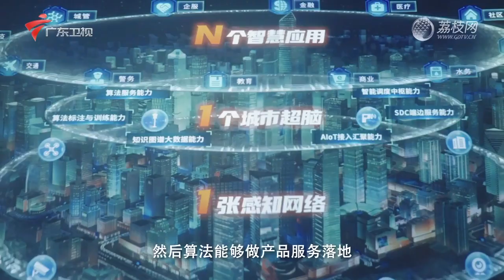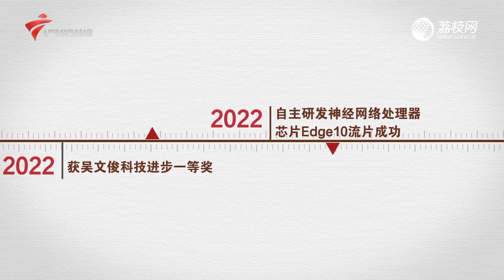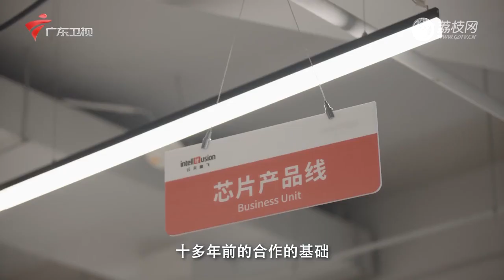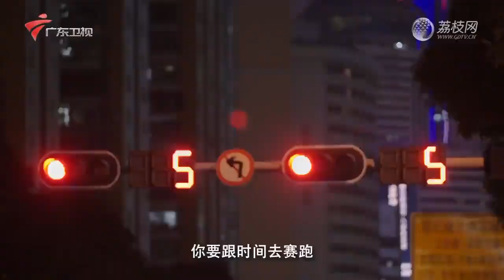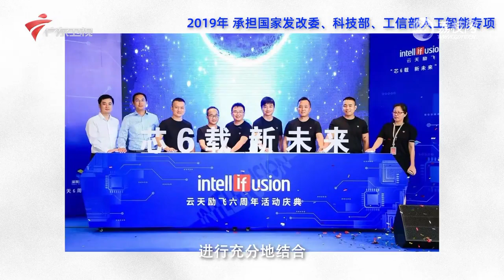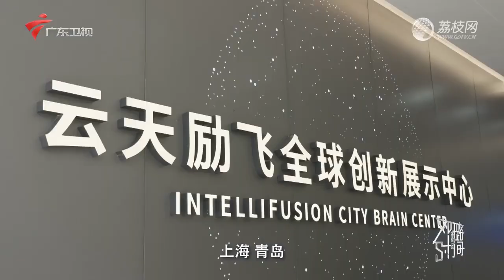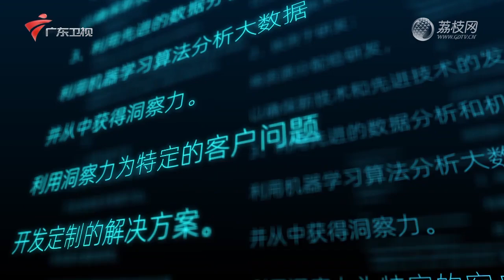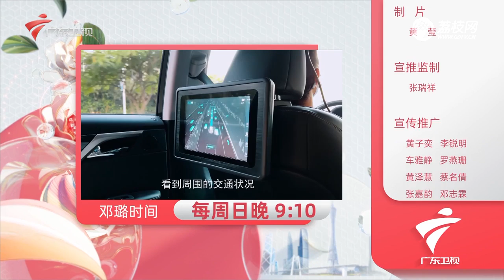陈宁：与AI温暖双向奔赴，构建中国特色人工智发展！【邓璐时间第四季】邓璐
广东卫视 邓璐时间第四季 主持人邓璐博士高站位，深度对话传说中的12位科技大咖，真实展现新时代科技人的智慧、担当与思考，同时，直面局限与失败的可能。